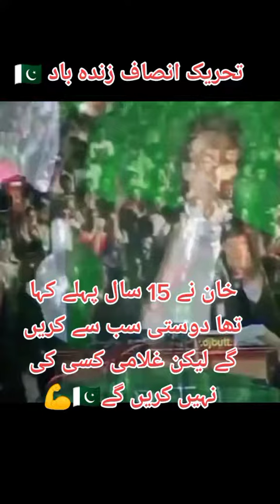عمران خان نے جو پندرہ سال پہلے کہا تھا آج بھی وہی بات کر رہے ہیں واقعی ایک سچا انسان ہے